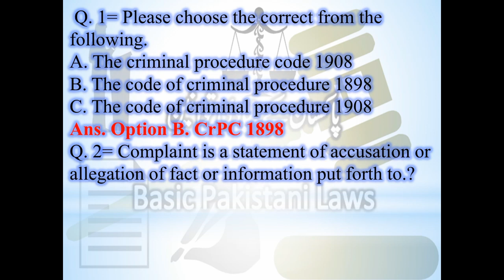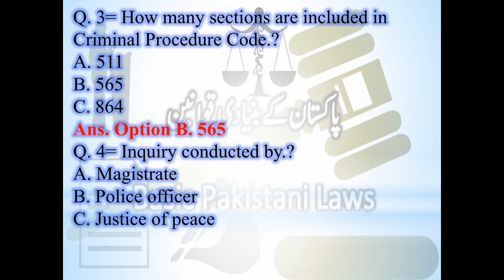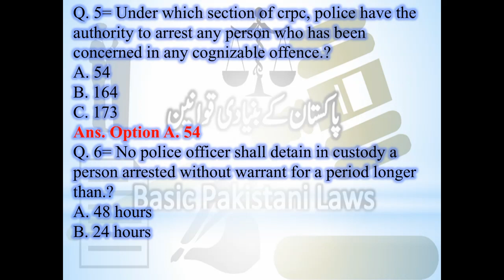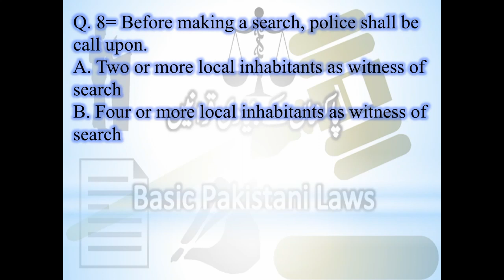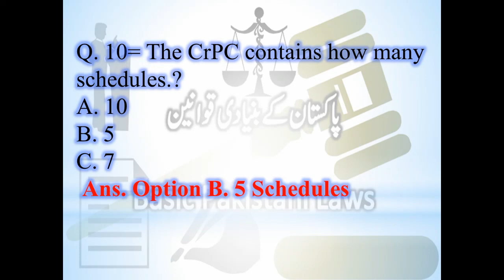10 Important MCQs from Criminal Procedure Code 1898 for HEC Law GAT Part 2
Banking Laws
Civil Laws
Consumer Protection Laws
Corporate Laws
Cyber Laws
Environmental Law
International Law (Public & Private)
Islamic Banking
Islamic Jurisprudence
Judgment Writing
Labour Laws
Muhammadan Law
Constitutional Law
Company Laws
Constitutions of Various Countries
Contract Act
Criminal Laws
Electronic Crimes
Forensic Science
Interpretation of Statutes
Islamic Interpretation
Islamic Laws
Jurisprudence
Land Laws
10 Important MCQs from Criminal Procedure Code 1898 for HEC Law GAT Part 2
10 Important MCQs from Criminal Procedure Code 1898 for HEC Law GAT Part 2 | HEC Law GAT